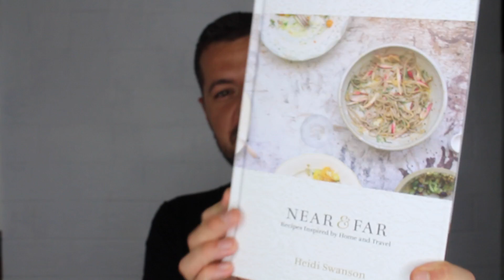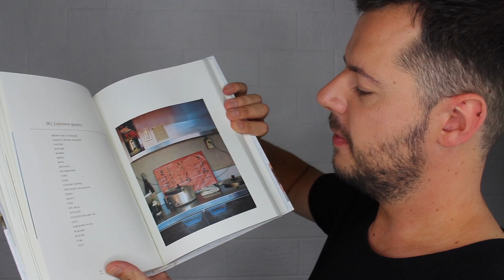BIRTHDAY HAUL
I'm insane and I like it

THE BI WEEKLY PODCAST TUNE IN:

Sarah On Social - @thissarahpowell
Jules & Sarah @julesandsarahpodcast

I'm not putting retailer links here in this video because I do not wish to know what people have spent! Using others gifts to capitalise on my own is NOT CHIC.

ABOUT ME »

Getting an upgrade - this channel is about beauty and feel good - all delivered to you with my tongue in cheek ridiculous nature. Don't take life too seriously, laugh ALL THE TIME and enjoy your beauty. I also co-present with Sarah Powell, we review cafes, eat cheese and embrace constantly. Smile, feed of my optimistic nature and love life.